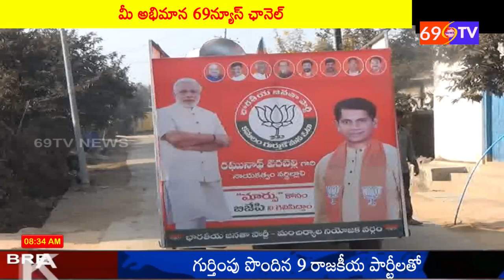69 TV NEWS:మంచిర్యాల జిల్లా తాళ్ళపేట లో బీజేపి విస్తృత ప్రచారం